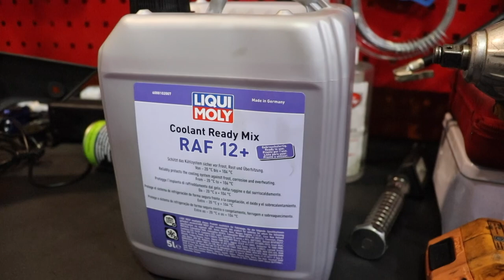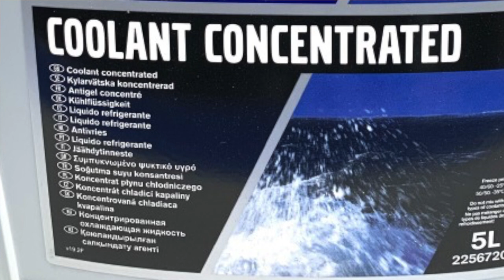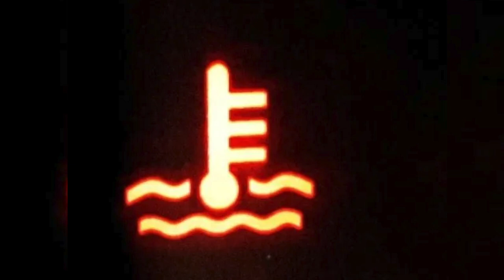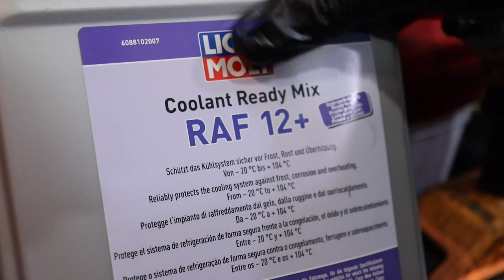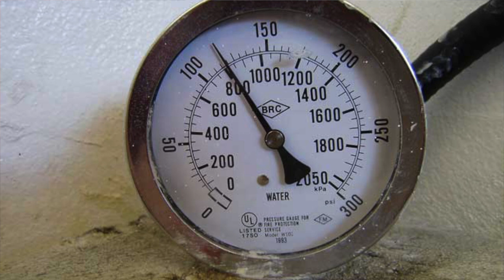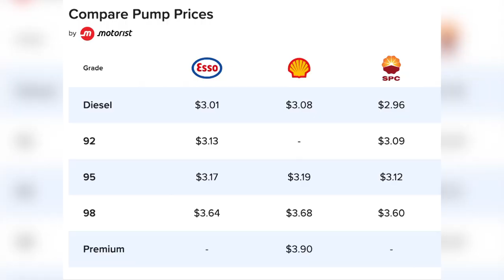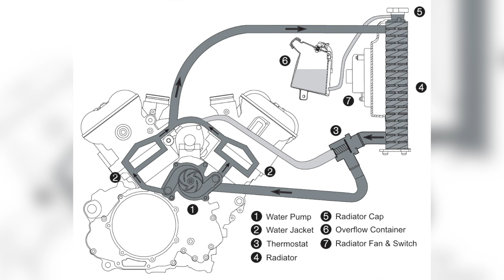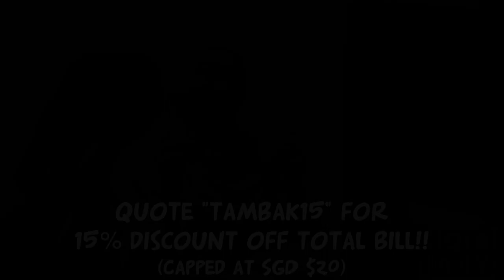Keeping it Cool: Radiator & Coolant Maintenance | Vlog#411